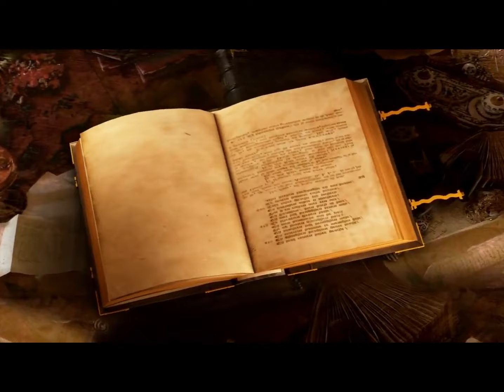Atlantica Online Lore: Episodio 3 El caso de las EXTRAÑAS desapariciones en Rio Amarillo!!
Saludos banda! bienvenidos a otro video presentandoles el lore con algunos retoques personales para darle mas contexto. En esta ocasion vamos a hacer los quest de las ruinas del rio amarillo en Beijing, muchos recordaran este quest ya que aca es donde se hace la quest de monje. Que misterios desenvolveremos esta ocasion? averigua al ver el video despues de echar tu like!